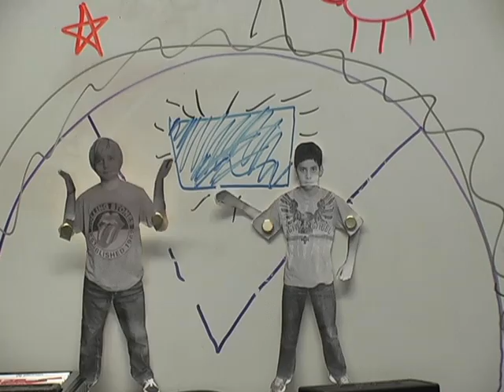Youth Media Camp Submarine Adventure!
This is a thing we did. We're sorry we did it.